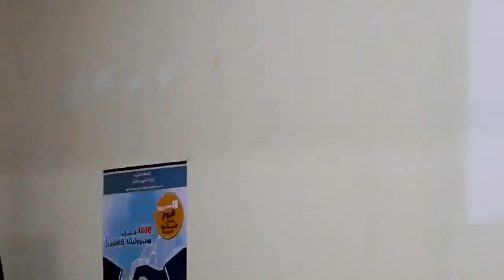كلمة رئيس فرع ASEO في حق نادي المواطنة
ربورطاج القصبة لنادي المواطنة بثانوية الزيتون التأهيلية

العيون بريس : قامت مجموعة من التلميذات من ثانوية الزيتون التأهيلية بمدينة العيون الشرقية يوم الأربعاء 27 فبراير 2013  بتقديم عرض حول موضوع القصبة الاسماعيلية المتواجدة بالمدينة، و يندرج هذا العمل ضمن الأنشطة التي يقوم بها نادي المواطنة بالمؤسسة المذكورة.

هذا العرض المتميز تم تقديمه باللغة الفرنسية داخل القاعة متعددة الوسائط بحضور عدد من التلاميذ و بعض الأساتذة و مسؤولين محليين و منتخبين اضافة الى فعاليات من المجتمع المدني.

 و قد قدم العرض شروحات مستفيضة حول تاريخ القصبة، و قدم بطاقة تقنية حول الأبعاد و طول الأسوار و عدد الأبراج و الأبواب و المساحة الاجمالية ... ثم تطرق العرض بعد ذلك الى الوضعية الحالية التي تعيشها قصبة العيون الشرقية التي طالها الاهمال و النسيان.

التلميذات اللواتي اشتغلن حول هذا الموضوع كلهن من قسم الثانية علوم فيزيائية 1 ، و يتعلق الامر بالتلميذات :
ازلاف امينة -- الباي ايمان -- كيدون اسماء -- عزيزي لمياء -- حمامي بشرى

و لقد أرسلت التلميذات في ختام عرضهن نداءا الى جميع المسؤولين والى جميع مؤسسات الدولة على المستوى المحلي و الجهوي و الوطني من أجل التدخل العاجل لإنقاذ القصبة الاسماعيلية من الضياع و الانهيار. هذا العرض كان معززا بالصوت والصورة  و كذا شهادات كل من السلطات المحلية والمنتخبين والاختصاصيين إضافة إلى شهادات المجتمع المدني وساكنة المدينة.

العمل الذي تم تقديمه للعموم هو عبارة عن ربورطاج صحفي تم نشره بالعدد الأول لجريدة المؤسسة و التي تحمل عنوان "L'olivier ". وللإشارة فان هذا العمل حظي بإعجاب و تقدير جمعية أصدقاء و متعاطفي العيون الشرقية "ASEO" التي قررت التكفل بنفقات نشر الجريدة و ذلك تشجيعا لهؤلاء التلميذات والتلاميذ.